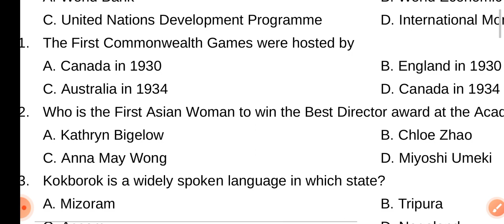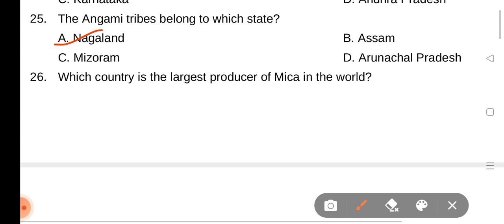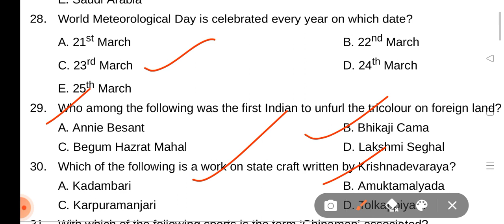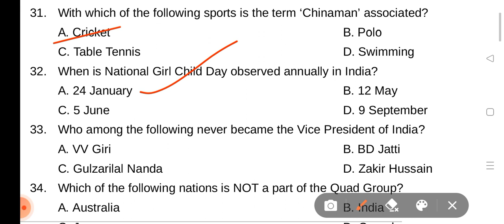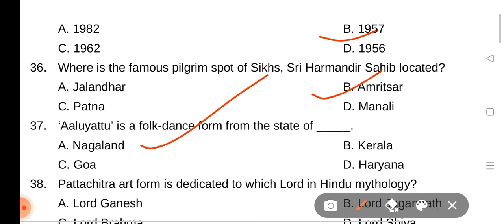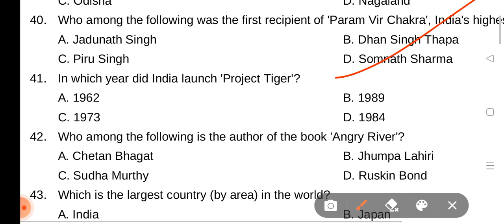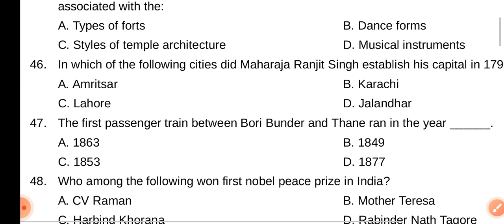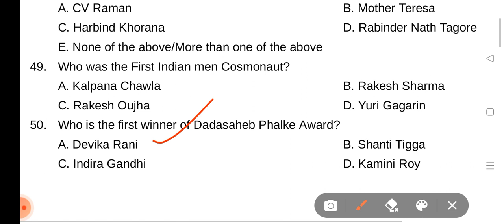👉CHT/JT-2022 /23 || MOCK TEST -2 || GENERAL KNOWLEDGE || IMPORTANT FOR ASO/OES/CGL